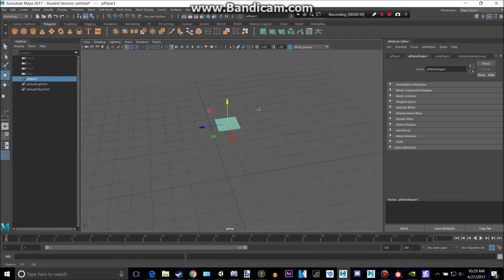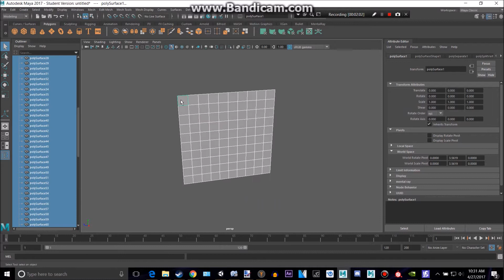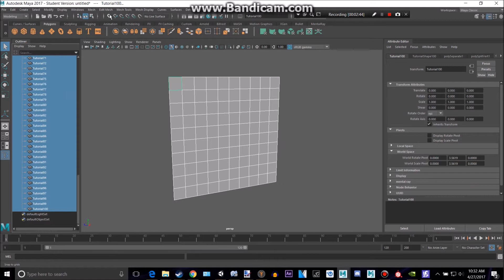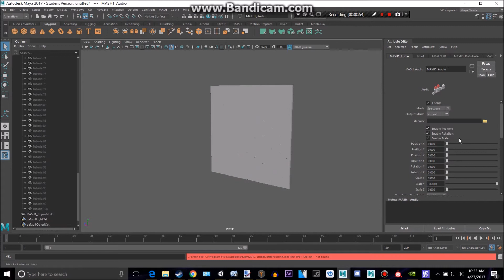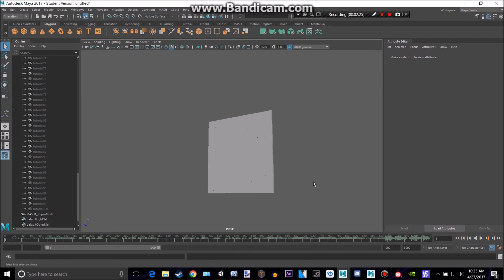Maya 2017 Animating audio using MASH tutorial!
I think this is one of my favorite tutorials.